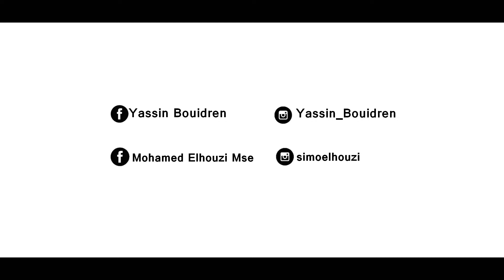Yassi Issa - Show Benguerir - (2018)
Filmed & Edited by : Mohamed Elhouzi